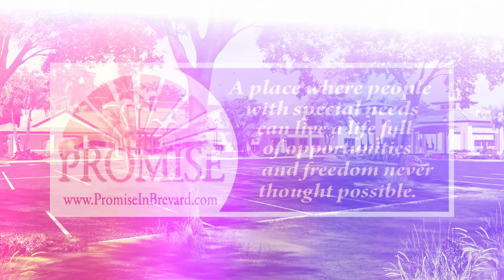Non Profit Construction Timelapse Update Video Sample - 142 Productions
See more samples of our work at 142productions.com

Located in Palm Bay, Florida